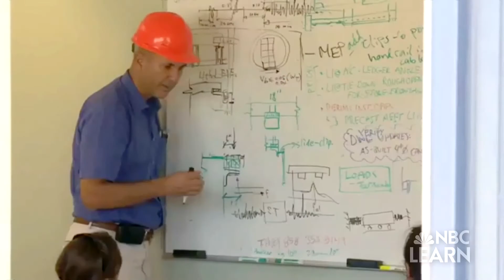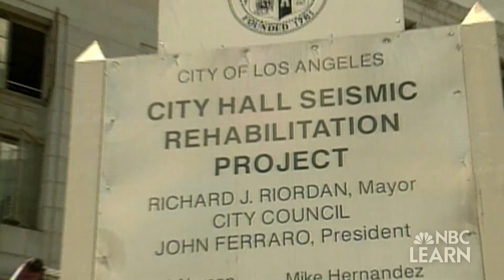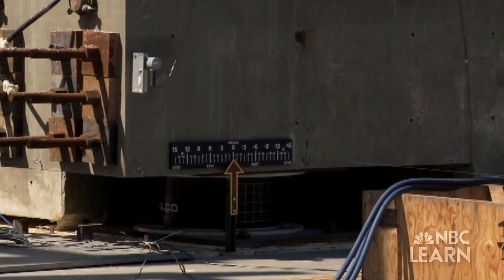Shake It Up: Engineering for an Earthquake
Earthquakes are one of the most powerful forces in nature and their force can cause buildings and bridges to collapse. Scientists and engineers are working to improve the structure of bridges and buildings so they can withstand a strong earthquake.